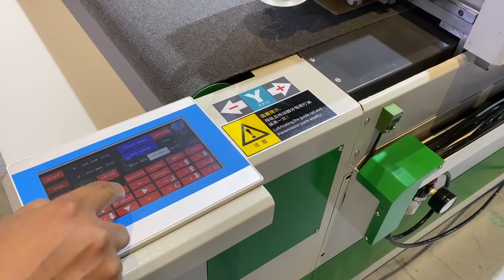6040 6090 1308 The New Design CNC Cutting Plotter Digital Flatbed Cutters Machines